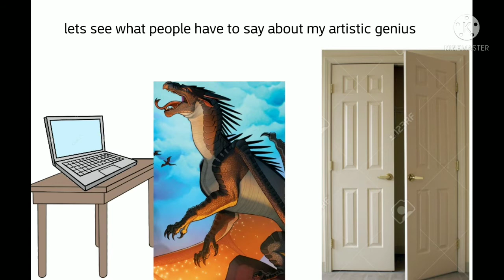Starflight uploads an ASMR video and gets cyberbullied